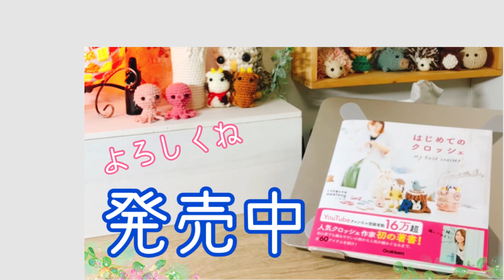【かぎ針編み】ウシさんの編み方2/2 by meetang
著書『はじめてのクロッシェ』はこちら↓

【Facebook やってます !!  「いいね」してね!!】
【LINEスタンプ　もあるよ!! 】